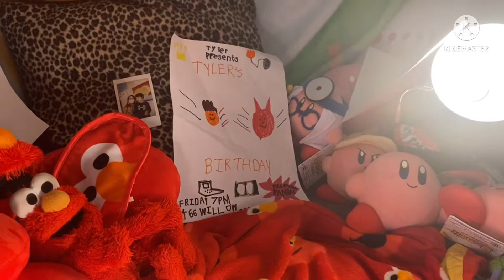Turning Red What Is All Ah Real Life